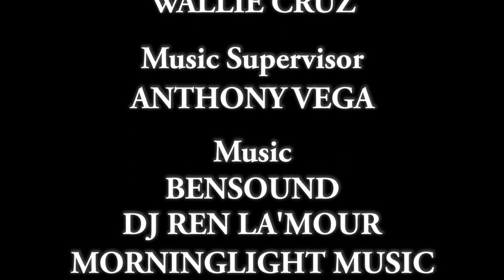OCTV Fest Terra Beach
TERRABEACH A story about a racially divided colony of the future. OCTVFESTPRESHOW interview with creator MIKEGALLANT and cast

OCTVFESTPRESHOW Exec Producers: Sarkis Semerjyan + Marco Gomez + Kiki Melendez Producers: Gian Shines + Nancy Santiago Coordinating Producers: Alessandra Berry + Dave Cobert Director: Elvia Barboa Editor: Gian Shines Graphics: Joe Fox Presenter: Cindy Cowan Music Supervisor: Anthony Vega Music by: Bensound.com and Dj Ren La'mour "Terra Beach" video/photos courtesy of Mike Gallant

Follow Omni Cultural TV Fest on Social Media for Updates!